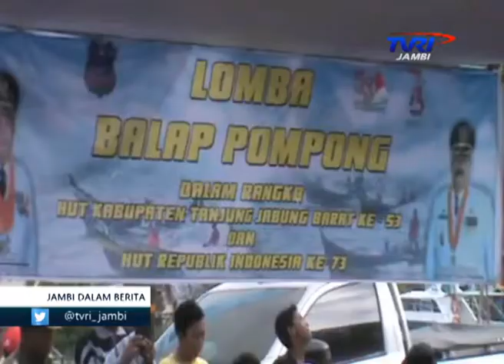TVRI JAMBI, MERIAHKAN HUT TANJABBAR DAN HUT RI, DIGELAR LOMBA BALAP POMPONG